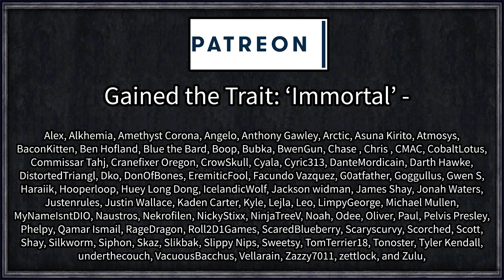Crusader Kings 2: Dungeon Master #8 - Absolute Chaos from the NEW Dungeon Master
A mysterious force, known only as the Dungeon Master, has visited earth, intent on bringing about chaos and disorder in the strangest and most unexpected ways possible.

And with such a large imposing force, some people have realised that hey too might hold power unknown, one such ruler is the leader of the Silesian Tribe - Nancy. A mighty warrior from a far off land who believes himself to be god reborn in the flesh of a man, will Nancy convince the realms to unify under his banner, or will the Dungeon Master's chaos end the dreams of a squishy, very regular, man?

Advanced Plotter Mod
Artifact Search
Better AI: Roleplaying Education
Better Looking Garbs FUll
Bibliophile
Caesar's Books
Caesar's Wonders
Cannibal Kings
Colored Buttons
Crimson Tooltip
Decisive Battles
Dungeon Master
Extra Bloodlines 1.4
Flogi's Buildings and Technology Mod
Forge Unlimited BLoodlines
Goodbye Grandma
Impossible Invitiation Warning
Ligma
More Bloodlines
More Buildable Wonders
More Doctrines with Reformation - 6
Nicknames++
Novus Graphicus
Orange Ransom Button
Patrum Scuta
Rename Anyone
Rich Childhood
Roll's Community Traits Mod V2
Sarc's Court Blacksmith Mod
Succession Astronomia
Suspicious Towers
The Gods Extended
VIET Events Reborn
Your Custom Heresy

=== Links ===

=== Legal ===